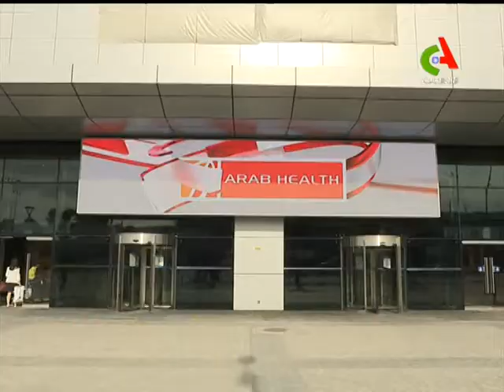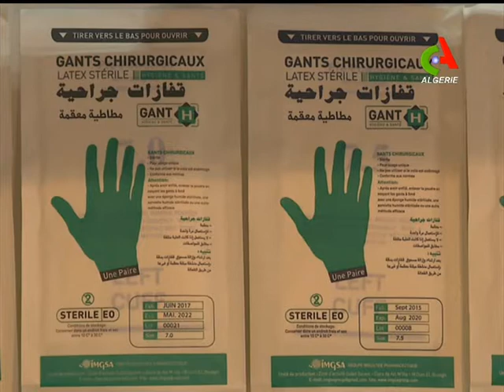Dubaï: Arab Health- Première participation d'une entreprise algérienne "IGSMA"